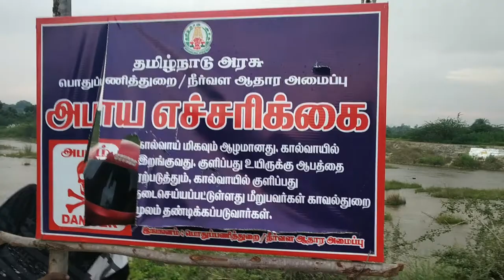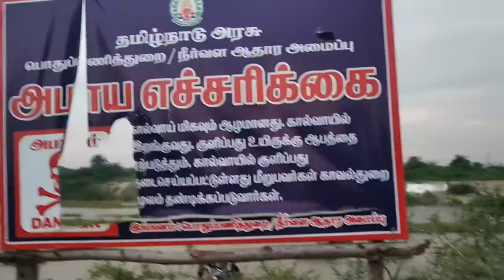PEACEFUL GETAWAY NEAR POONAMALLEE | VLOG | KADAL PAKKANGAL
We will do quality vlogs here after by witnessing your approach towards our Vlog. Forgive us for the video quality this time.